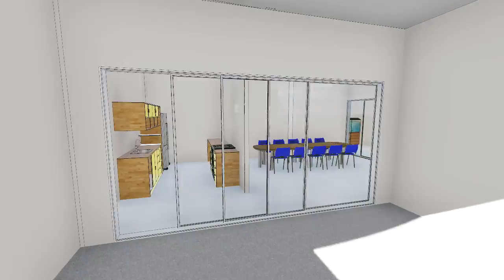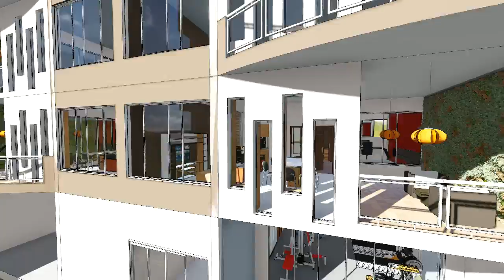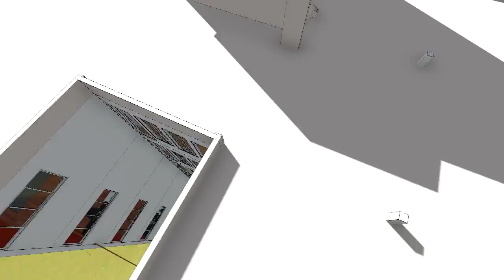Gomez Smith y Marmo Proyecto III - 6to Construcciones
Renders para la materia Proyecto II de la orientación Construcciones con el software Lumion.